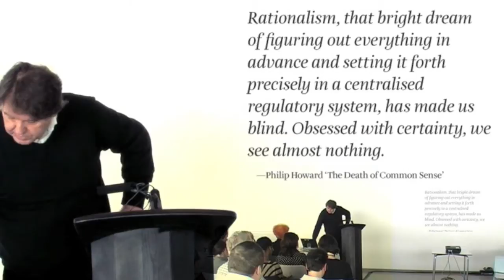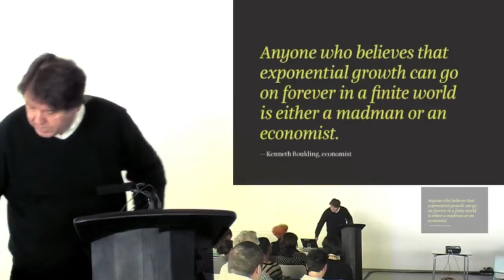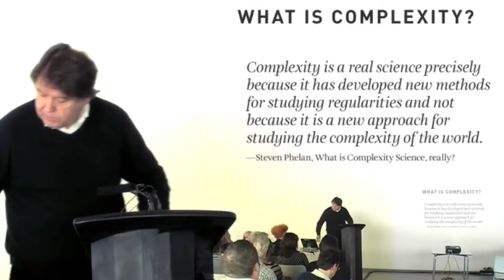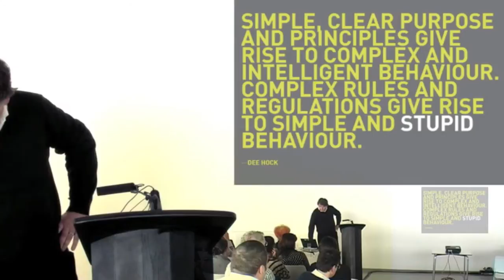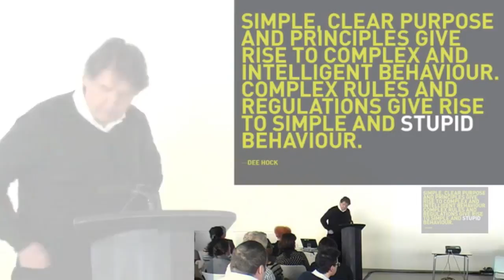Introduction to Smart Urbanism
Kelvin Campbell, Chair of Smart Urbanism, goes over the problems our planning system is facing, and the essential premise of 'Making Massive Small Change'